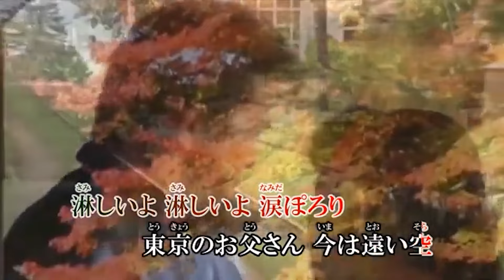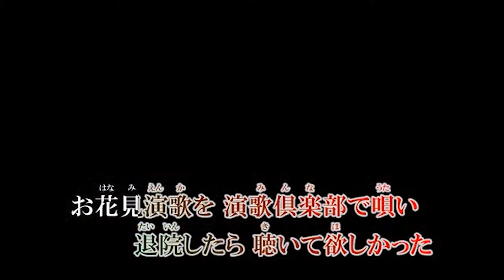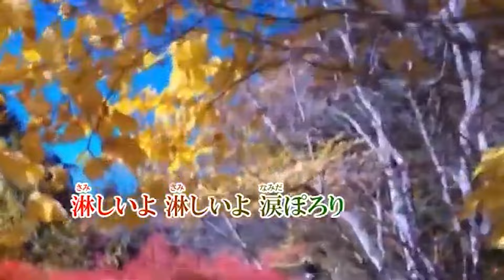オリジナル演歌♪黒澤さんの語り歌♪カバー：さだし＆カラオケ＆ほか歌唱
オリジナル演♪黒澤さんの語り歌♪作詞：京鈴　作編曲：市川 龍之介
【00:00 さだし】
【04:17 メロカラ】
【08:34 カラオケ】
【12:50 まいど】
【17:07 すこ】
【21:24 あや】
【25:41 いさむ】
【29:58 ゆたか】

歌詞

①
家族に看取られ　逝ってしまった
作詞が好きで　唄も上手かった
逢いたかったよ　黒澤さん
東京のお父さん　今は遠い空
淋しいよ　淋しいよ　涙ぽろり
②
春日八郎と　一緒の写真
宝物だと　送ってくれたね
溢れる笑顔　黒澤さん
東京のお父さん　演歌倶楽部で待ってた
帰る日を　帰る日を　信じていた
③
お花見演歌を　演歌倶楽部で唄い
退院したら　聴いて欲しかった
遺った作品は　黒澤さん
東京のお父さん 生きた証です
ありがとう　ありがとう　空に届け